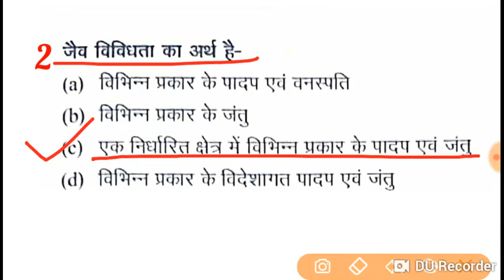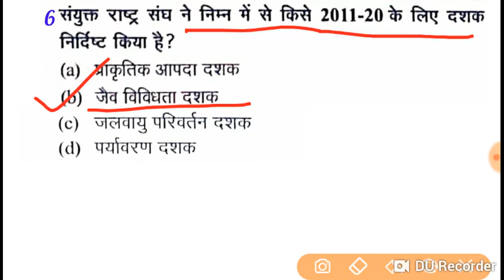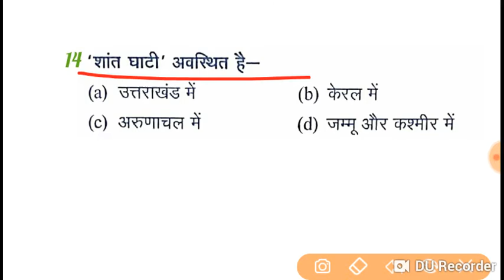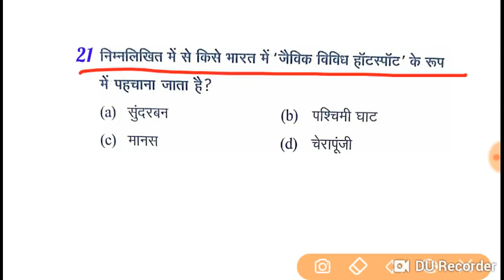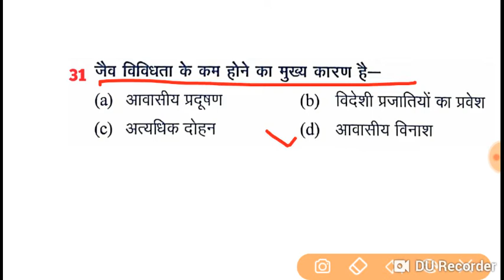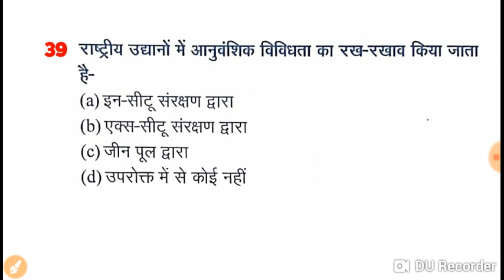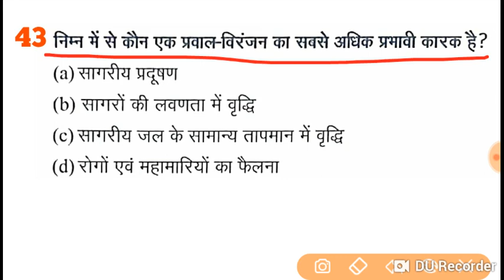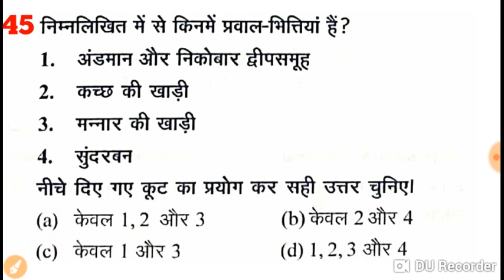पर्यावरण अध्ययन/ Environment study/ evs notes/uptet/ kvs exam/ ctet 2019/gk in hindi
GKArjunsir Environment to all exam CTET primary school teacher and uptet primary schools exam Part-05